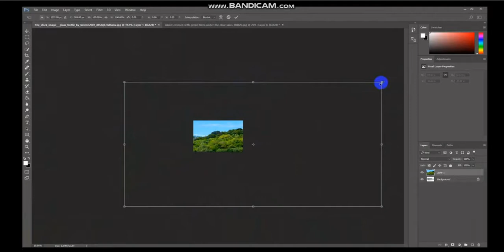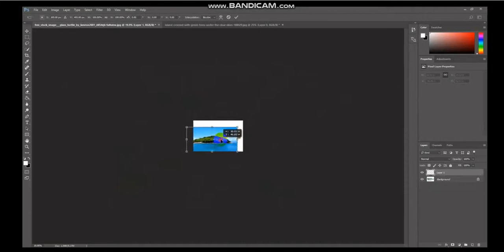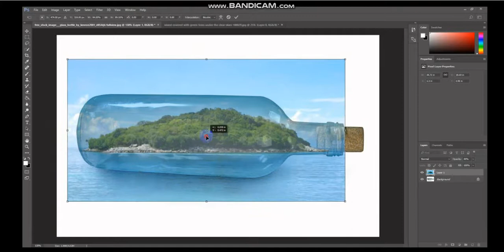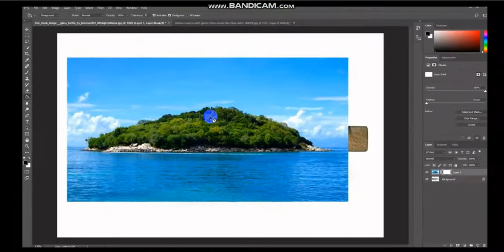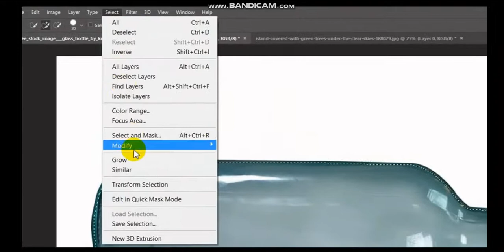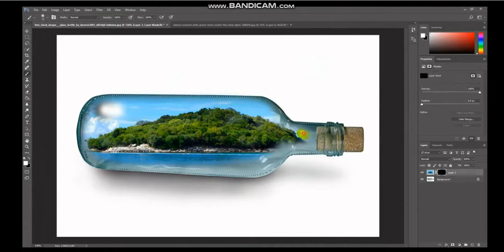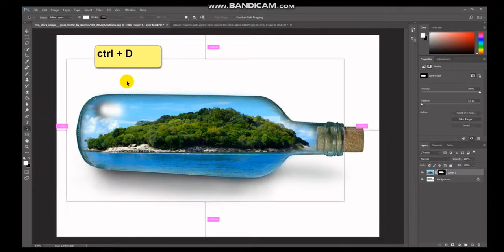How to put island in bottle . Photoshop Tutorial _ island Photo manipulation bottle Faisal Studio